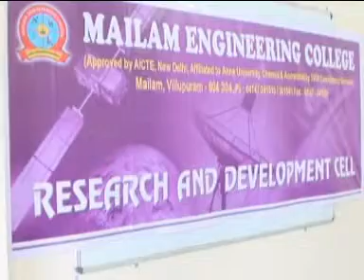PONDICHERRY SKYSAT TV MAILAM ENGINEERING COLLEGE WOMEN ALERT DRESS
PONDICHERRY SKYSAT TV MAILAM ENGINEERING COLLEGE WOMEN ALERT DRES